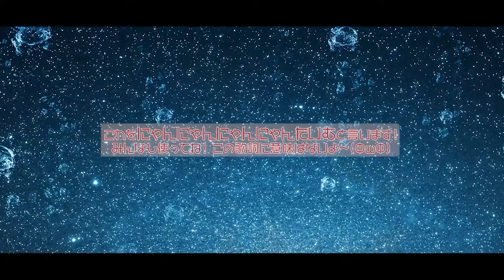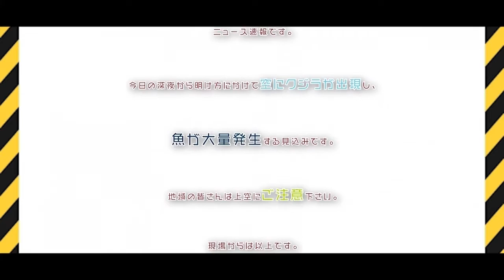Good Night* / 勿忘うた(official) #13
「Good Night」